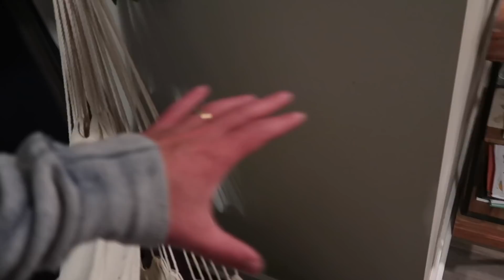Practicing New Rhythms of Life with a Baby!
[Vlog 11.29.21] - We had a fun day babysitting as we anticipate our adoption!